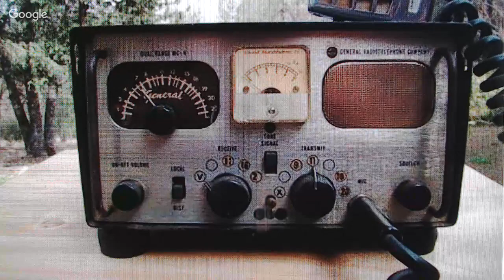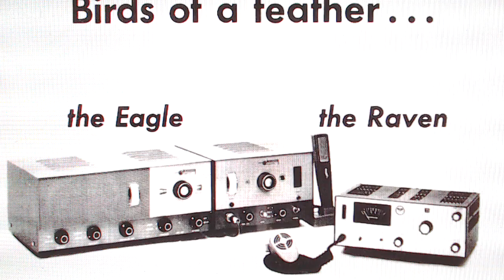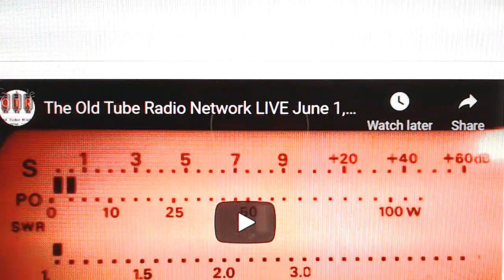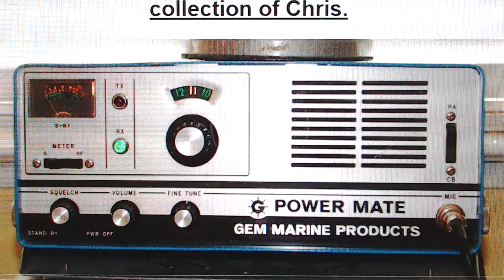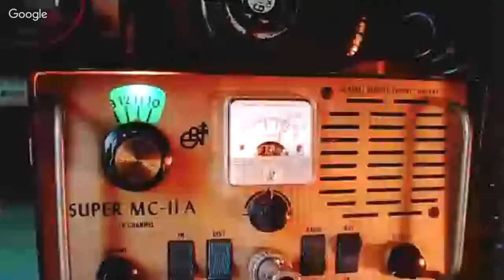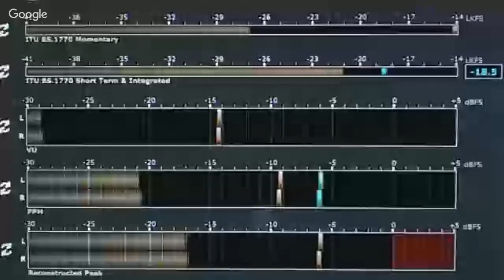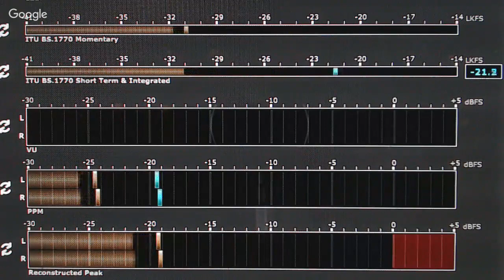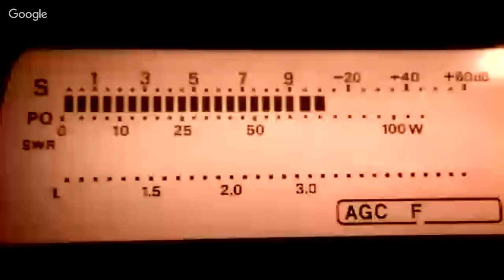The Old Tube Radio Network LIVE June 1, 2019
Vintage Tube-Type CB Radios (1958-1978) on the air LIVE from Central California on 27.085MHz CH.11 8-10pm PDT. Join us on the air at 27.085MHz or listen from anywhere to the live audio stream